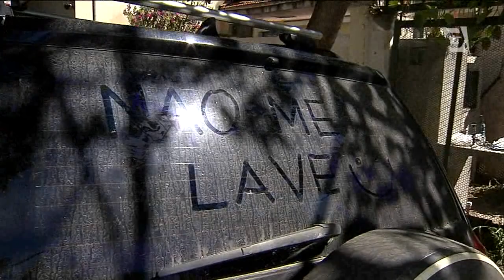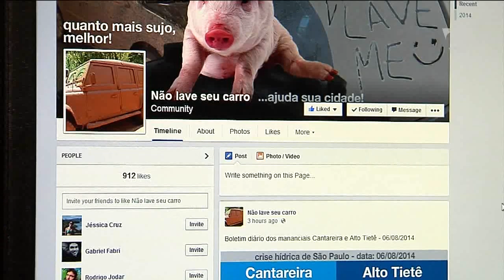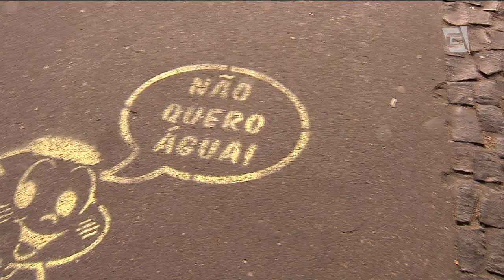Na crise da água, carro sujo vira símbolo de cidadania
A crise do abastecimento de água provoca também a criatividade de muita gente. Algumas pessoas resolveram criar campanhas contra o desperdício.